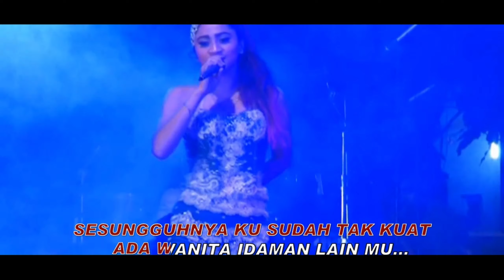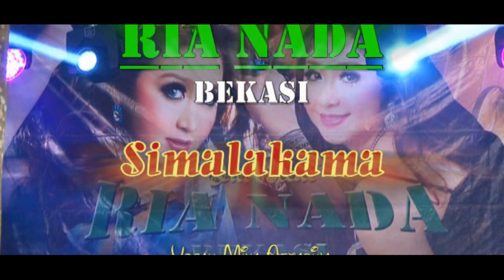Live Dangdut RIA NADA Bekasi - Edisi Fulldhut / Awalliah Creativision 007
Walimatul Khitan, ''. Revan Setiawan .''    Kel. Bpk. Dedi Setiawan / Pa Rian & Ibu Uci / Mamah Rian.   Hari : Senin, 21 September 2015. Tempat : Kp. Serang RT. 01/05. Ds. Taman rahayu Kec. Setu - Kab. Bekasi.